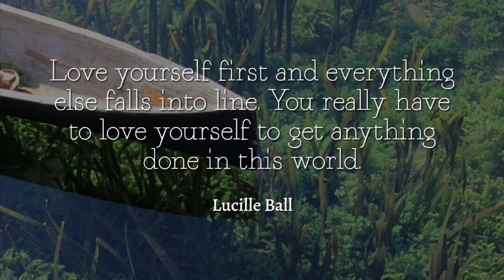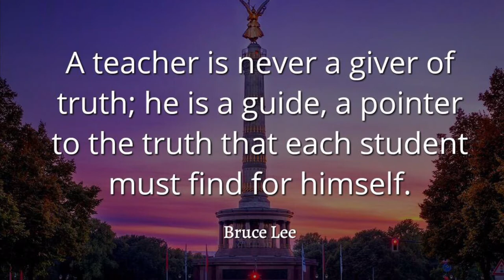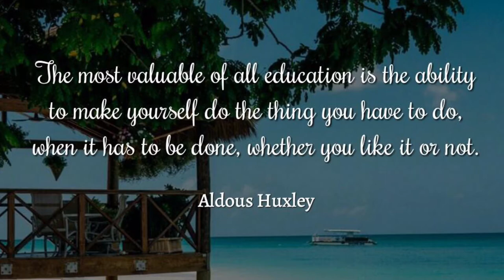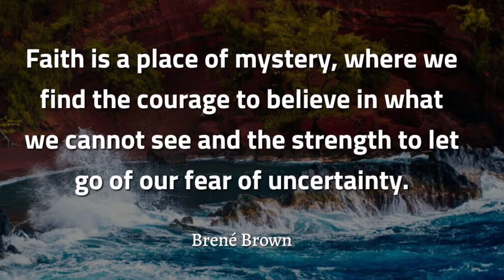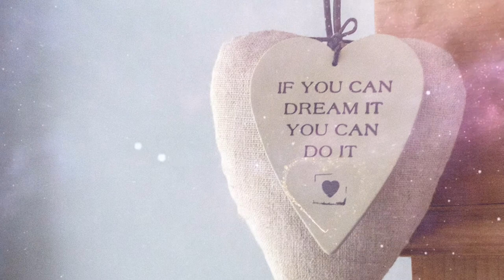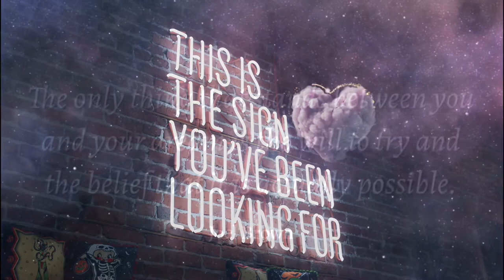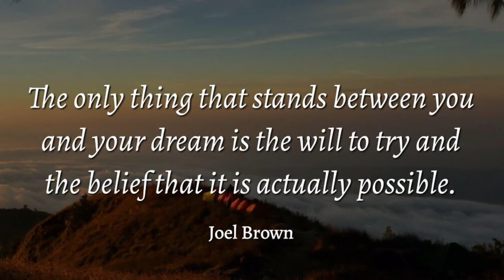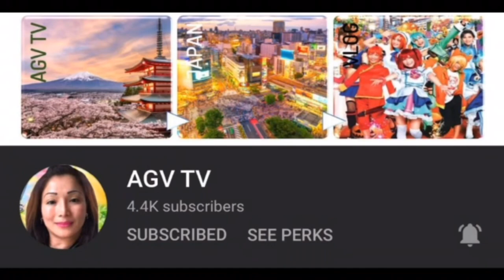🔴Remember Why You Started Quotes I Heartbeat ASMR Sounds to Relax Rest Refresh w/ RelaxHealCalm365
This month our focus is on making 2021 the best year yet with these positive, life-affirming quotes.

Today's featured poem is Never Give Up! by Martin Farquhar Tupper

Never give up! it is wiser and better
Always to hope, than once to despair;
Fling off the load of Doubt's cankering fetter,
And break the dark spell of tyrannical care:
Never give up! or the burden may sink you—
Providence kindly has mingled the cup,
And in all trials or troubles, bethink you,
The watchword of life must be, Never give up!

Never give up! there are chances and changes
Helping the hopeful a hundred to one;
And through the chaos High Wisdom arranges
Ever success—if you'll only hope on:
Never give up! for the wisest is boldest,
Knowing that Providence mingles the cup,
And of all maxims the best is the oldest,
Is the true watchword of Never give up!

Never give up! though the grape-shot may rattle.
Or the full thunder-cloud over you burst;
Stand like a rock—and the storm or the battle
Little shall harm you, though doing their worst.
Never give up! if adversity presses,
Providence wisely has mingled the cup,
And the best counsel, in all your distresses,
Is the stout watchword of Never give up!

🔴New Year Quotes That Will Inspire YOUR HEART for 2021I Relax Rest Refresh w/ RelaxHealCalm365

🔴 Goodbye 2020 Hello 2021 ALL The Best in 2021 Auld Lang Syne Relax Rest Refresh w/ RelaxHealCalm365